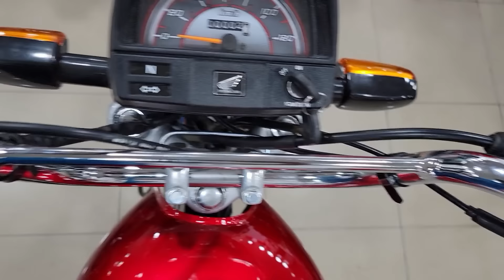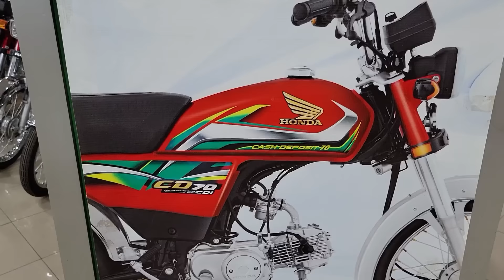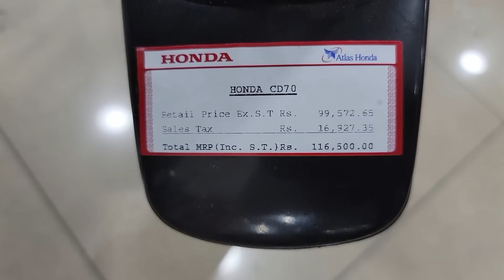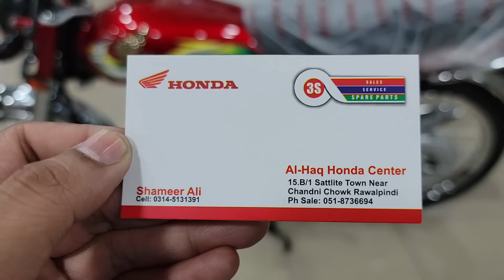HONDA CD70 2023 MODEL REMAND REVIEW TOP SPEED TEST & FUEL AVERAGE TEST SOON ON PK BIKES